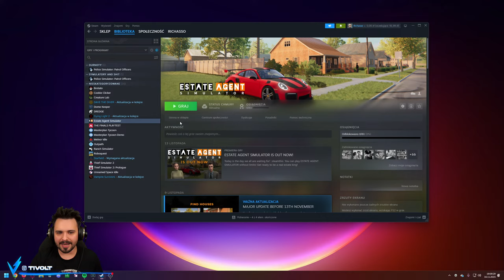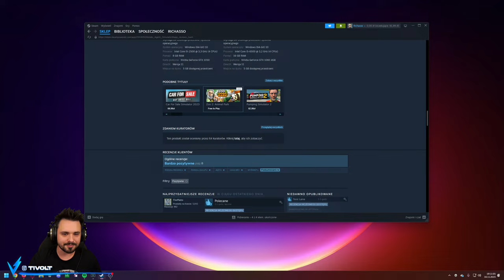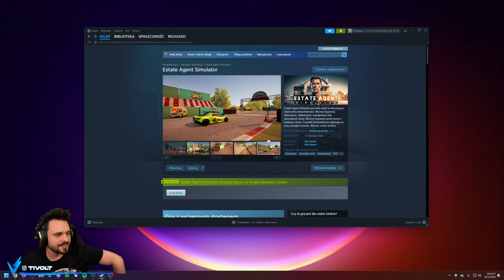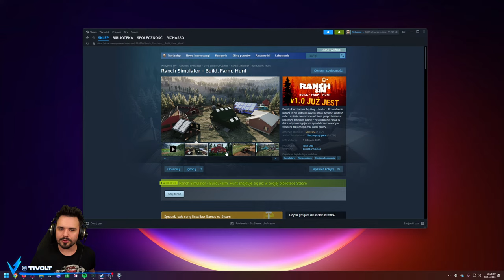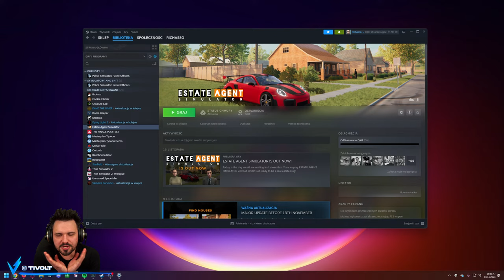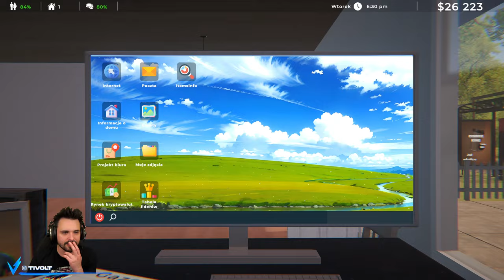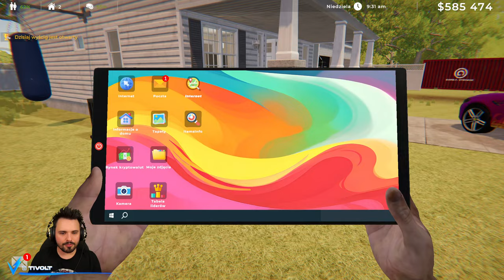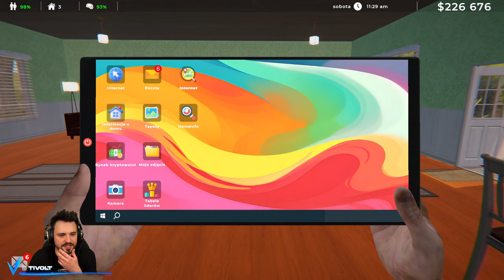Symulator zachęcania żony do RIMCIRIMCIM | STREAM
Zapis streama z grania w cudowne Estate Agent Simulator z dnia 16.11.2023!